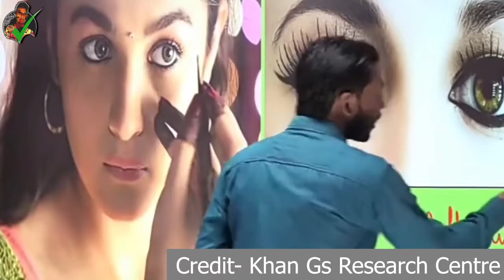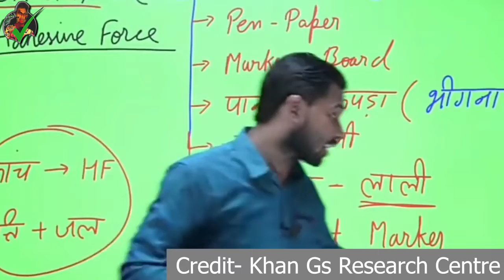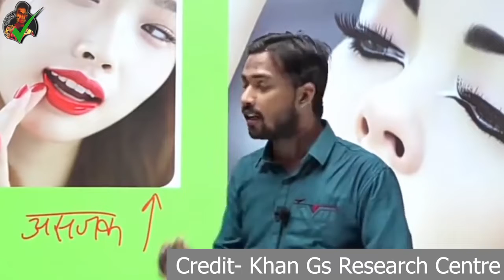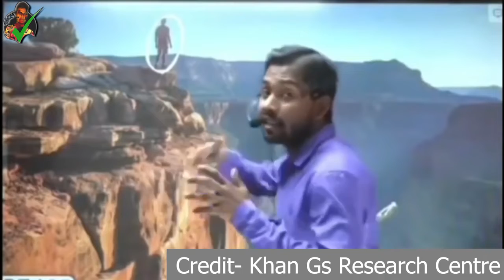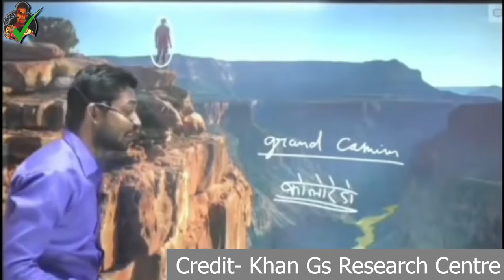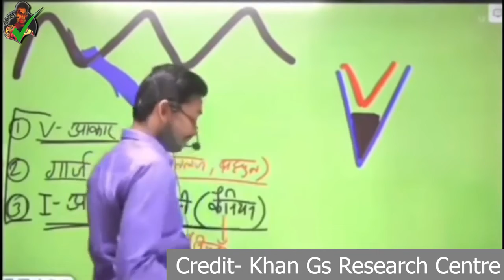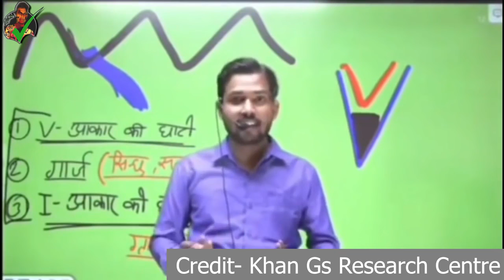Khan sir video mobil eyliner cbse wali ladki amazing videos